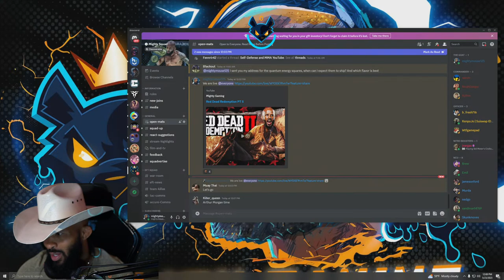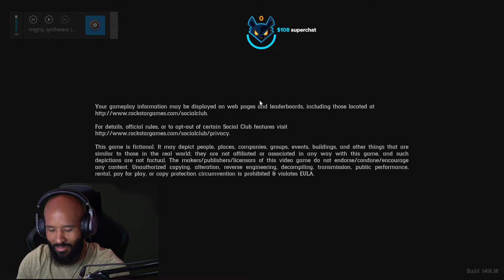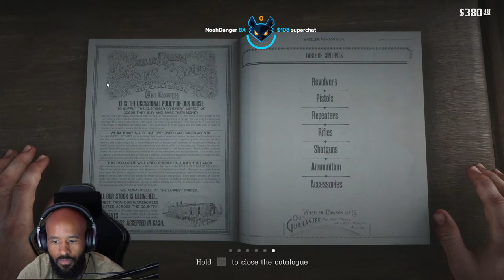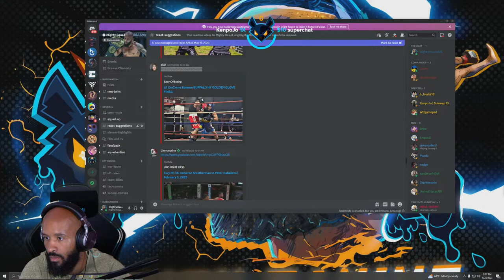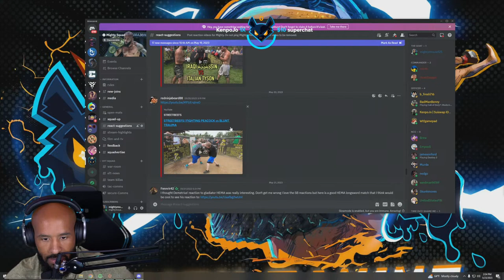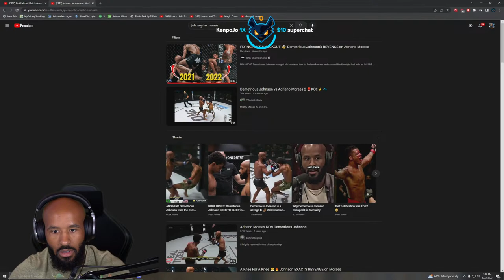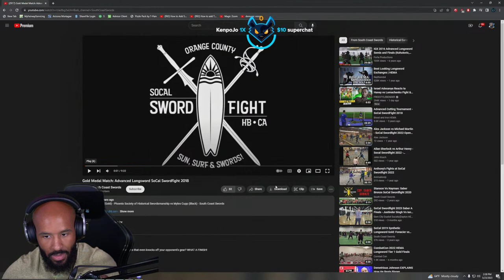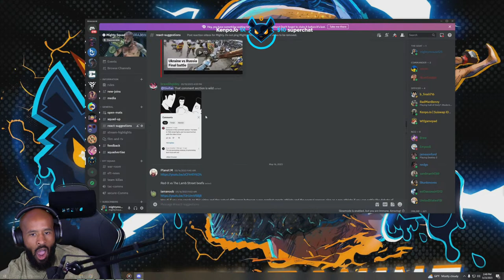Red Dead Redemption PT 5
♦ Next fight is UNKNOW
♦ Save A Warrior is a 72-hour program for veterans, active-duty military and first responders living with complex post-traumatic stress (C-PTS). Each cohort consists of 10 participants and focuses on beginning the healing from the devastating effects of C-PTS that leads to suicide and suicidal ideation.